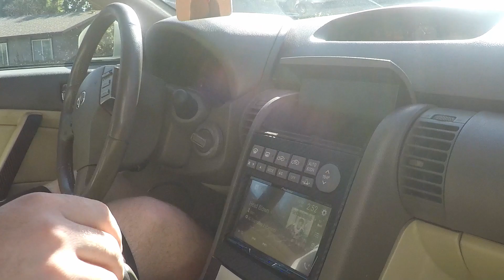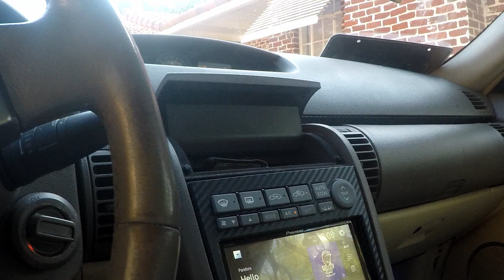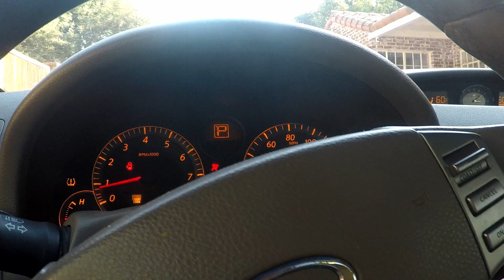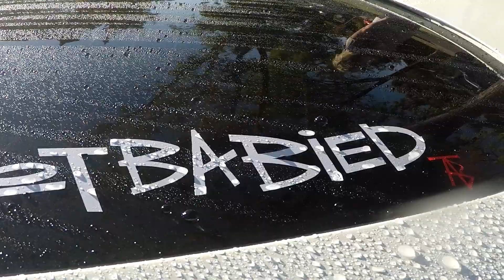VLOG#5 GIVING THE ''G'' A BATH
Street lights is a family based car club. We have a total of 18 members right now and I can say they are all my brothers like a tight family bond. Most of what we do is work on cars, have car meets and drives often. We would love to see everyone’s support and we will be putting out content once a week.